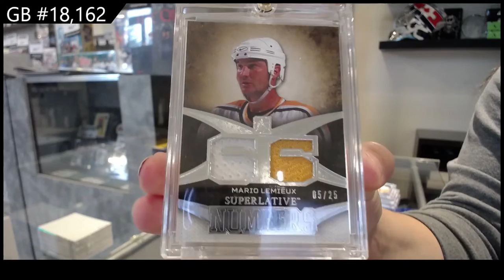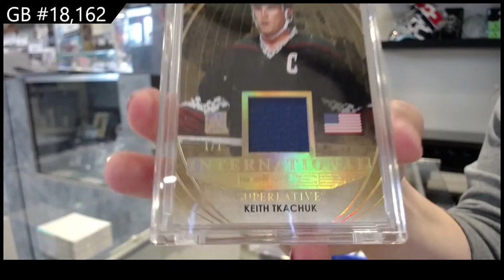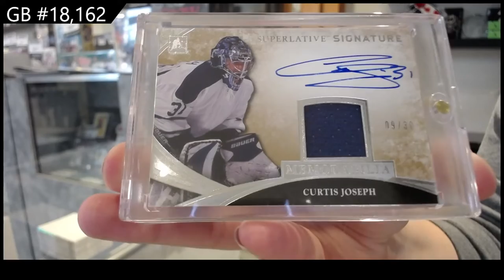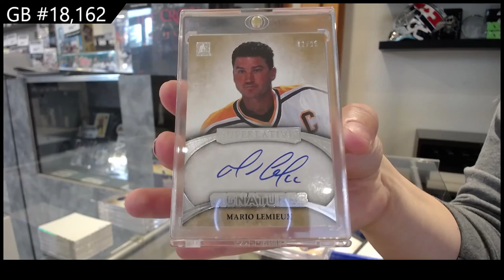2015 ITG Superlative Hockey Box Break - C&C GB #18,162